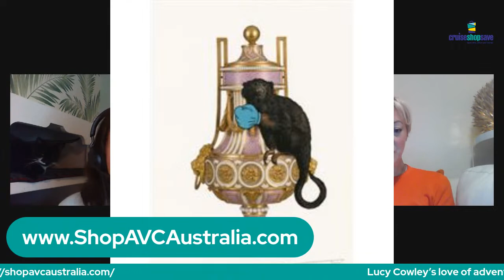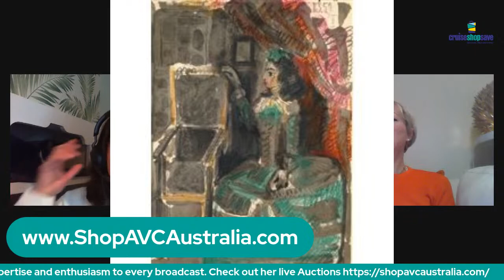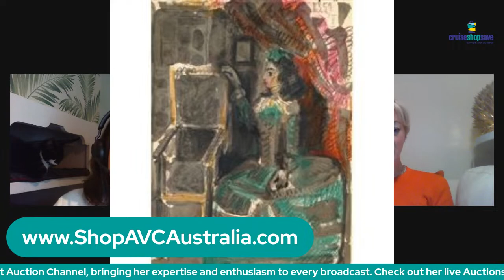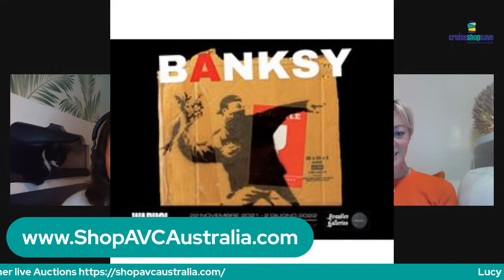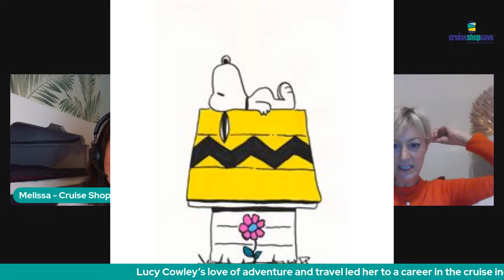This weeks LIVE we dive into the world of Art at Sea.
For as long as I can remember there have been Art Auctions on Cruise ships.  Most Art I have on my walls is from Cruise Ships.  Everything I know about art I learnt on a cruise ship.

What do you think of the Art on Cruise ships and the Art Auctions on Cruise Ships?  Have you been to an Art Auction?

Join me on this weeks Cruise Shop Save Live when I interview On-air co-host and vlogger, Lucy.   Lucy is UK based, highly pedigreed and renowned for her decades-long contribution to the artistic and educational Art realm. Lucy is recognized internationally for her wide-ranging knowledge in the field; from the venerable masters, to the contemporary and urban Art.

Join us and ask questions about the Art you see onboard cruise ships.